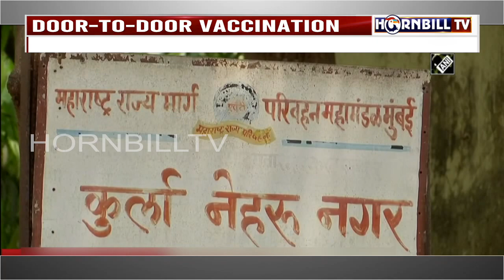HORNBILL TV MORNING ROUND UP NEWS| 30th March 2021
Platforms-